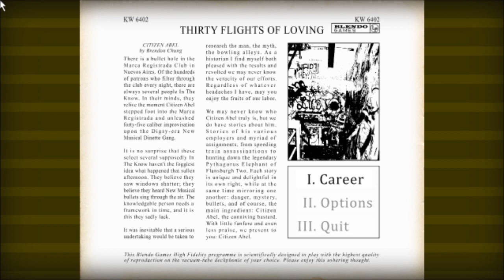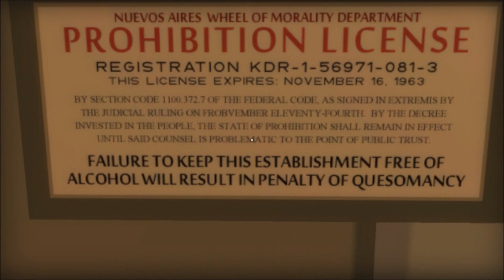Thirty Flights Of Loving (Gravity Bone Sequel) [MiniMinx]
The life of the worlds most adorable criminal mastermind is never easy.